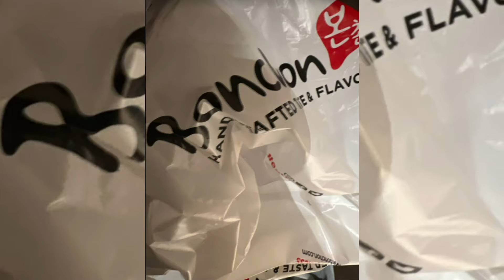Chris - This Is Me